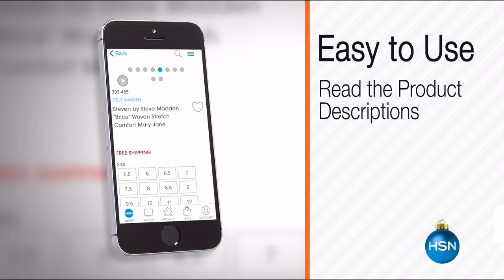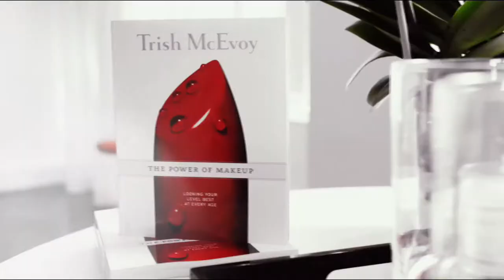HSN | Rarities Fine Jewelry with Carol Brodie 10.18.2016 - 02 AM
Luxury Gemstone Jewelry